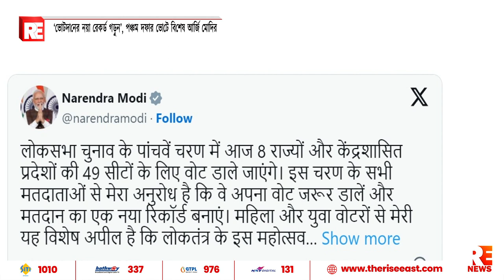‘ভোটদানের নয়া রেকর্ড গড়ুন’, পঞ্চম দফার ভোটে বিশেষ আর্জি মোদির